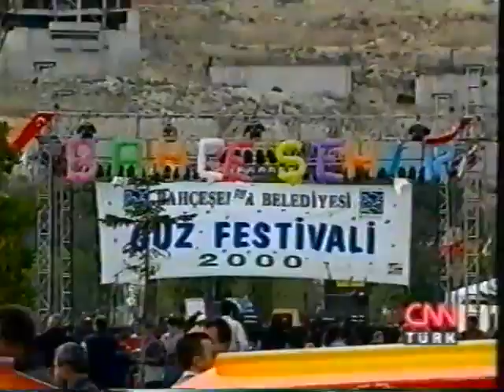Bahçeşehir Belediyesi Güz Festivali 2000 Basın